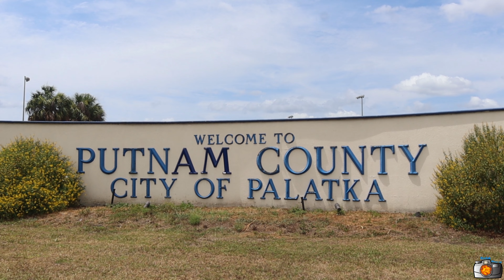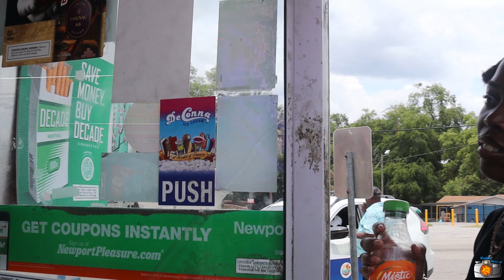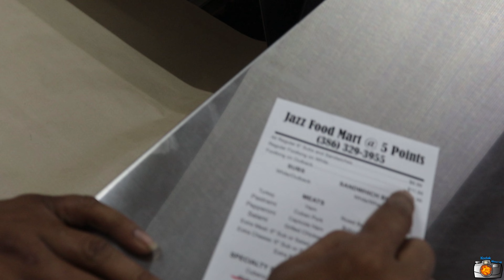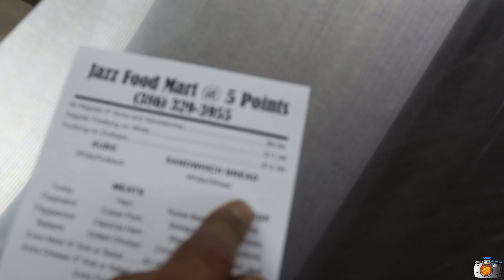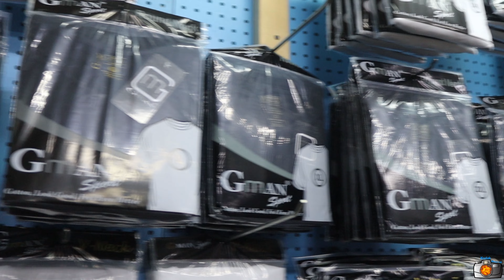Palatka: The Most Bizarre Town in America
Explore the rich history and vibrant culture of Palatka, Florida, in our latest vlog. Nestled along the banks of the majestic St. Johns River, Palatka is a town steeped in history. Once a bustling hub for steamboats and a major player in the timber and citrus industries, this charming town offers a glimpse into Old Florida with its historic homes and stunning murals that tell tales of its past. A huge thanks to @the.goddess
for being our local guide. What destination should we cover next? Also, follow me on all social platforms @kodakblowup to keep up with the journey! 🚢🍊🎨